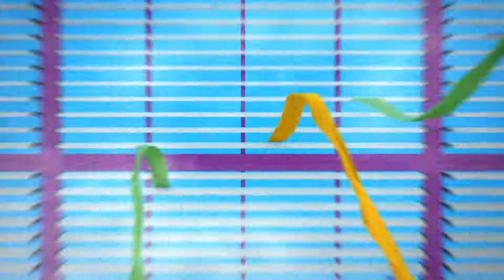Free Service Call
Get a free service call when you schedule a repair with Penguin Air & Plumbing! We handle heating, cooling, plumbing, and electrical needs throughout Phoenix.